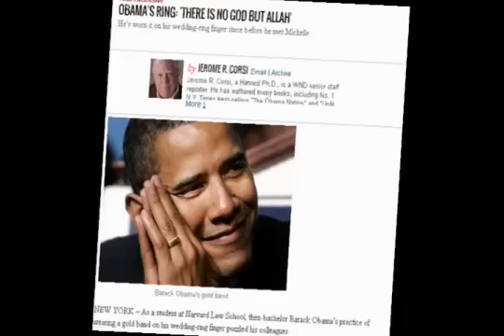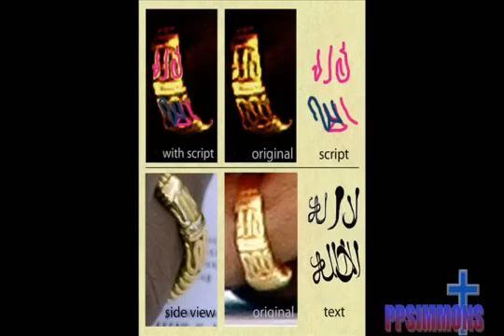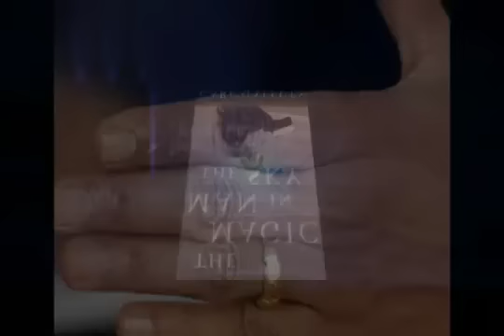BREAKING!!!! Obama's Ring Inscription!!!THERE IS NO GOD BUT ALLAH!!!!!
Check the truth raps section also!